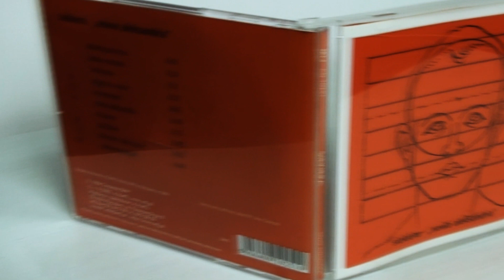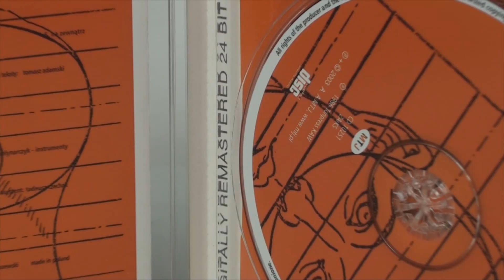Siekiera - Nowa Aleksandria - Pączek #49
Idziemy przez las. idziemy przez las...

►Pączek - Codziennie o 9:00